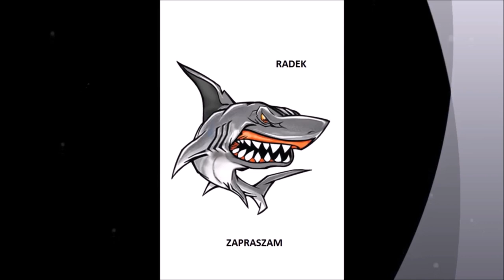Chmielniki Jezioro Jezuickie 01.09.2018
Zapraszam  miło